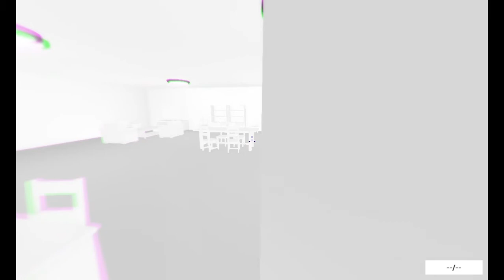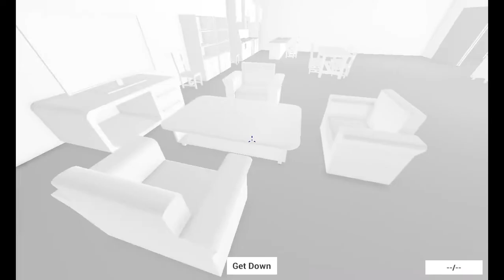CES JEUX N'ONT AUCUN SENS 🤯 (vraiment)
Petite compilation de jeux gratuits très très étranges ! 🤣